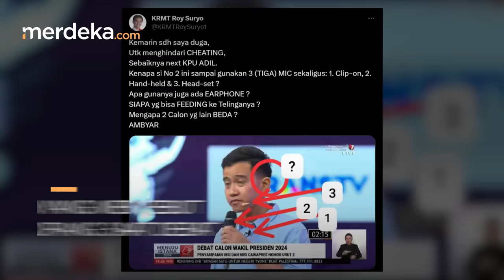Gibran Tegas Dituduh Curang Saat Debat: Suruh Roy Suryo Buktikan!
MERDEKA.COM - CAWAPRES GIBRAN RAKABUMING RAKA MERESPONS TUDINGAN YANG MENYEBUT DIRINYA CURANG SAAT DEBAT. DIA MENANTANG ROY SURYO YANG MENYEBUTNYA CURANG UNTUK MEMBUKTIKAN UCAPANNYA.